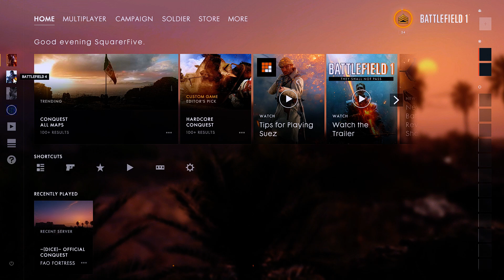Battlefield 4 PC NEW UI Update 2017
This is the new UI for Battlefield 4 PC, this update also fixes many issues and brings texture updates.
The game said "Battlefield 4 is not installed" and I easily fixed it, read my pinned comment. Its a 5 - 6GB update.

Also keep in mind that the website is still in development, it will be feature lacking.